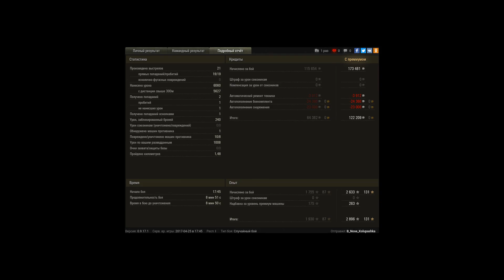STRV S1 - гнет рандом))